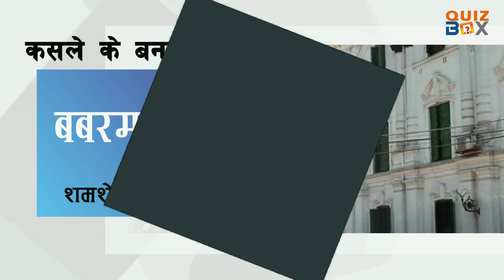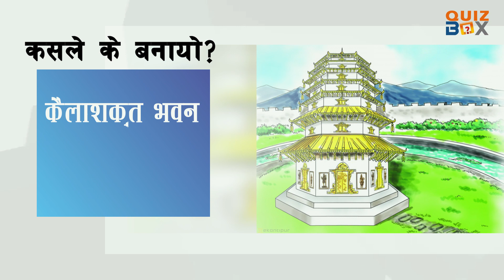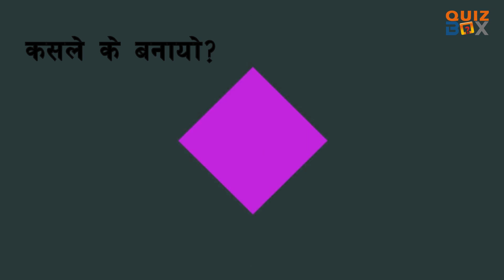नेपालमा कसले के बनायो? Nepal ma kasle ke banayo janirakau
नेपालमा भएका विभिन्न मन्दिर तथा दरवारहरु कसले बनाएको हो थाहा पाइरखौ। येस्तै रमाइलो भिडियोहरु फेरी फेरी प्रस्तुत गर्नेछु।
In this video we will know who build the famous durbar and temples of Nepal.

who made pashupatinath?
who build dharahara?
who made sital niwas?
who made palpa durbar?
who made Ashok pillar in Lumbini?
Who made bell of Taleju?